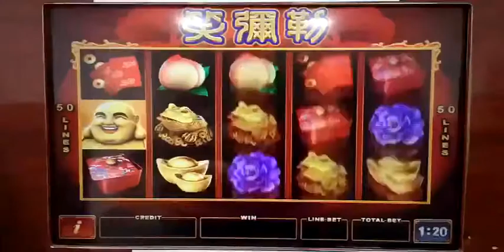Taiwan game console.my cellphone number /wechat account/whatsapp account